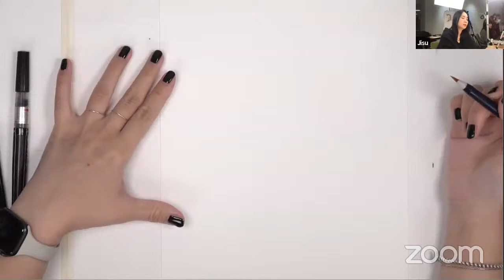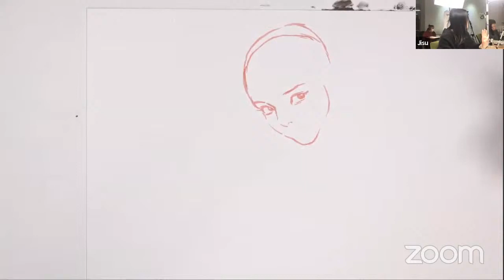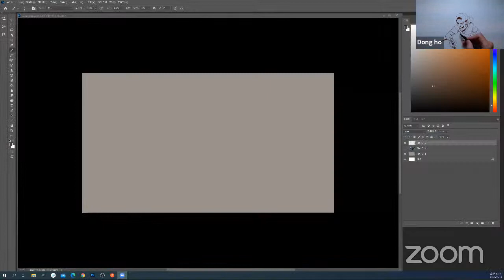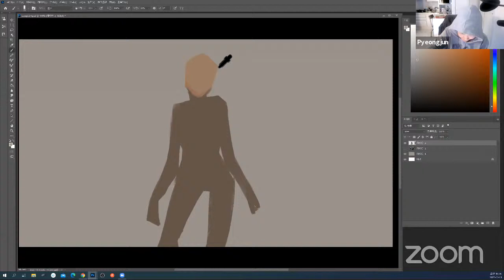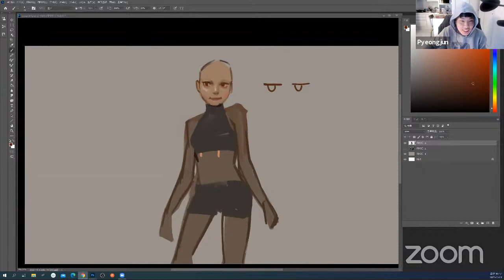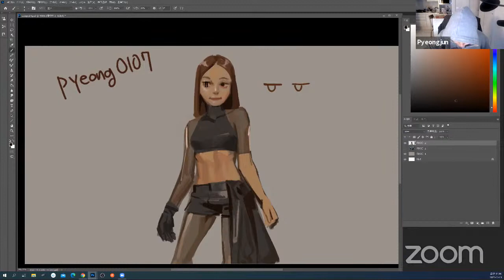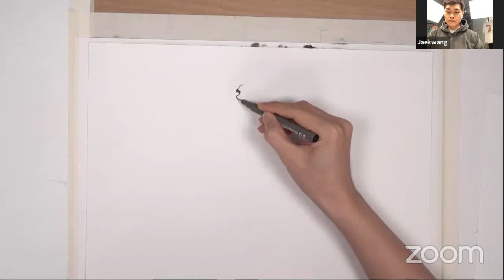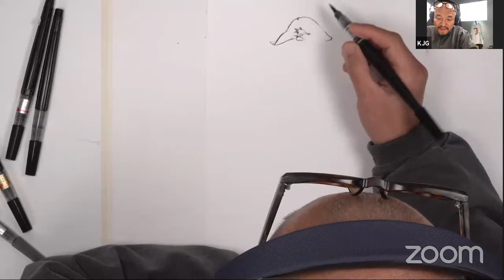SUPERANI CON: Miss Jisu - Dong Ho - Pyeongjun Park - Jae Kwang Park - Nicolas Nemiri - Kim Jung Gi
Part1
Miss Jisu's live drawing.

Part2
Dong Ho Kim's live drawing.

Part3
Pyeong Jun Park's live drawing.

Part 4
Jae Kwang Park's live drawing.

Part 5
Nicolas Nemiri's live drawing.

Part 6
Kim Jung Gi's  live drawing